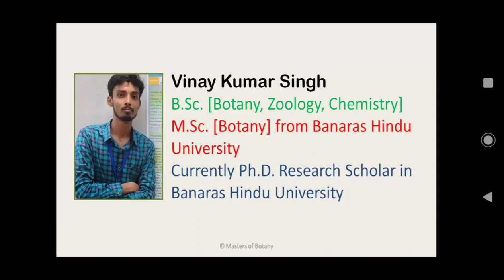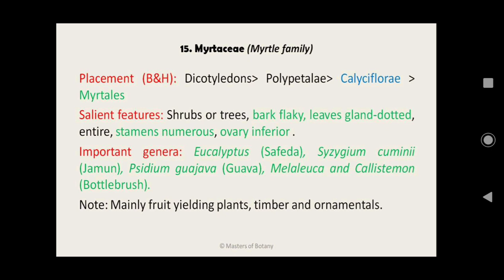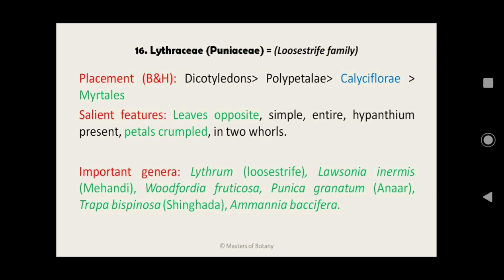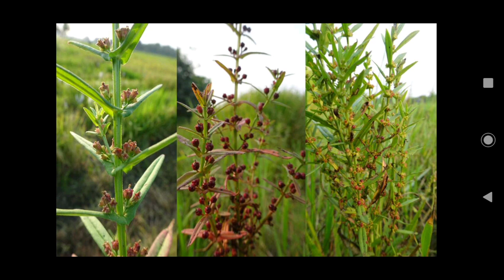M.Sc. Botany Entrance | Angiosperm Families | Important Notes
Hi friends. ! Plant Taxonomy is one of the very important topic in M.Sc. Botany Entrance Exams. Books have enormous amount of the details about these families. Here in this video you will get most frequently asked notes about these families.

This video covers Myrtaceae and Lythraceae. Go through the video. The video is loaded with suggestions. Like the video if you find it useful. Comment your questions and suggestions. Share the link of this video or channel's link to your dear ones. This will help me in growing and communicate with larger audience.

9. M.Sc. Botany Entrance | Angiosperm Families (Papaveraceae, Brassicaceae also known as Cruciferae, Caryophyllaceae and Malvaceae) | Important Notes:

Books recommended: Singh Pande and Jain; GRB BOTANY By Kumar & Malik.